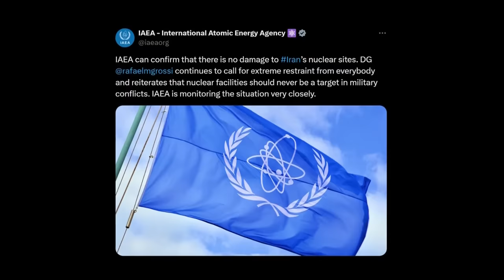Tensions between Israel and Iran rise after further air strikes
Two U.S. officials have confirmed an Israeli missile did hit Iran overnight.